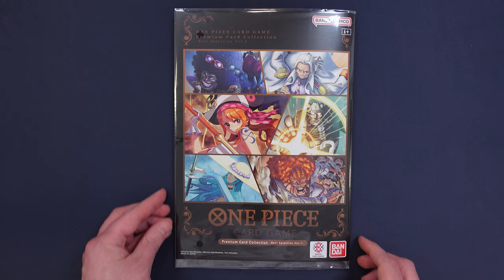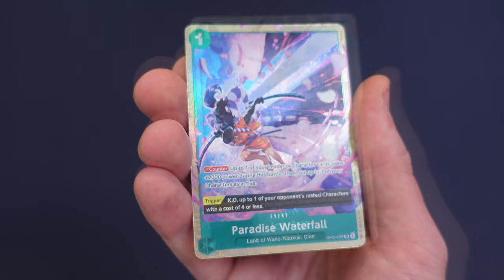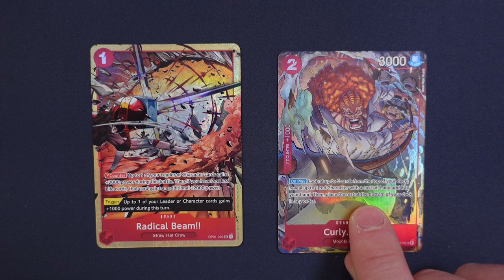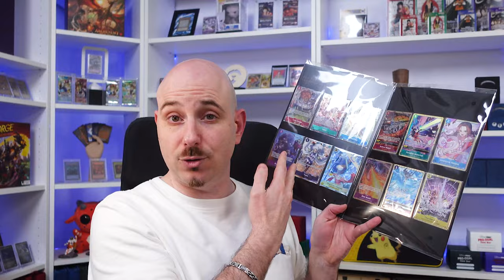ONE PIECE TCG BEST SELECTION VOL.1 - Meraviglioso è dire poco! [L’Emporio del Crogiolo]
Signori, come sempre alle 8.00 di mattina, scopriamo asssieme il contenuto della Premium Card Collection Vol.1 del TCG di One Piece. buona visione!